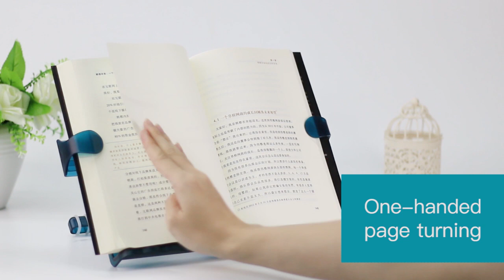Portable Bookend Stand Reading Book Stand Books Recipe Shelf Folding Holder Organizer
Portable Bookend Stand Reading Book Stand Books Recipe Shelf Folding Holder Organizer for Music Score Recipe Tablet from ushare . Please check the detail link: